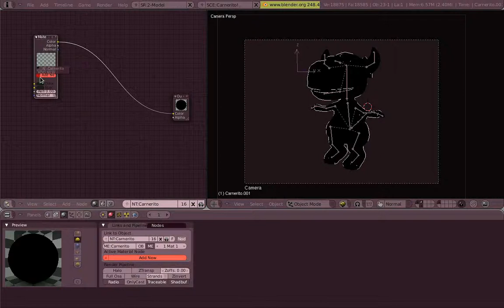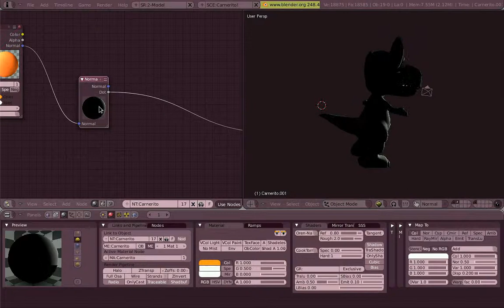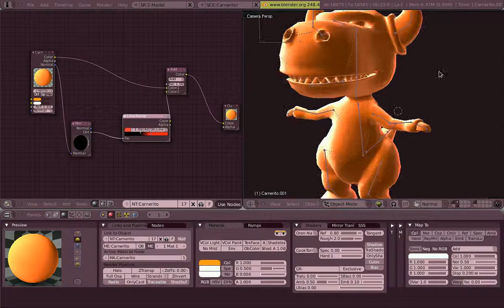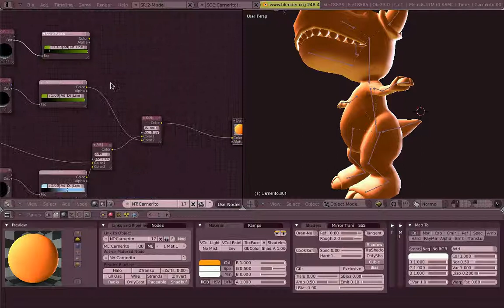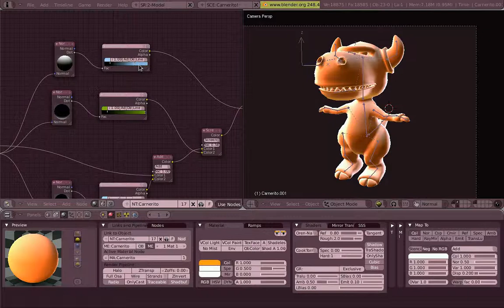Venom's Lab! Español: 05.02 Luces GLSL